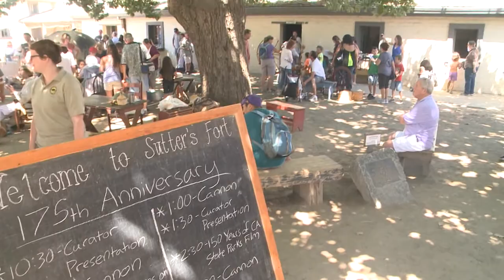Sutter's Fort 175th Anniversary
Quick morning show turn of Sutter's Fort celebrating its 175th Anniversary. I'm not a fan of the gentleman directly centered up but that part was pulled from our live talk-back with him during the morning show.

Photographer/Editor: Myself
Reporter: Dina Kupfer